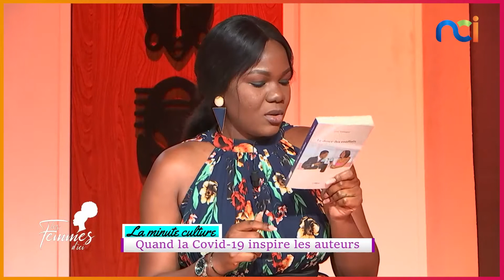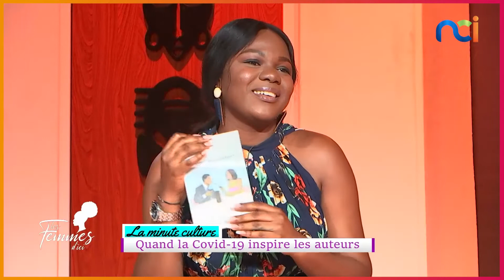La minute culture | Quand la COVID-19 inspire les auteurs